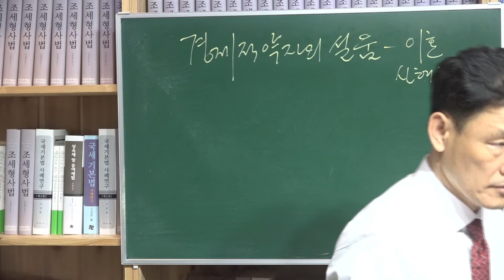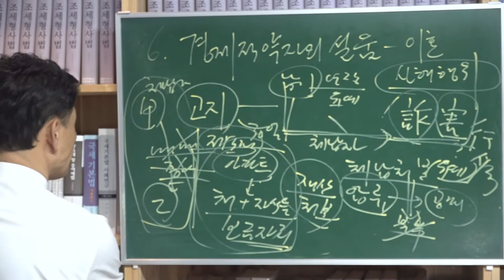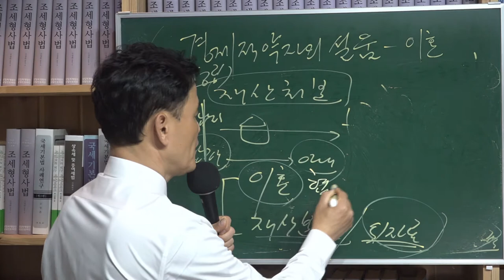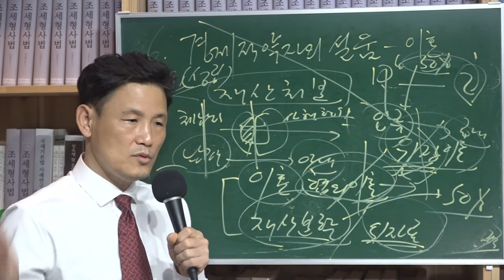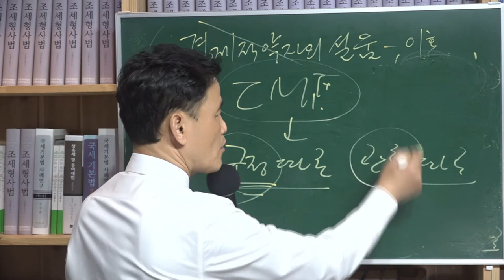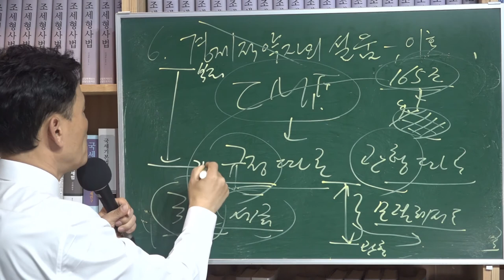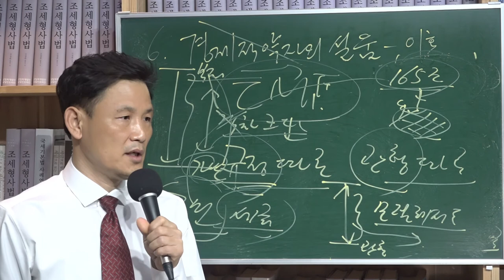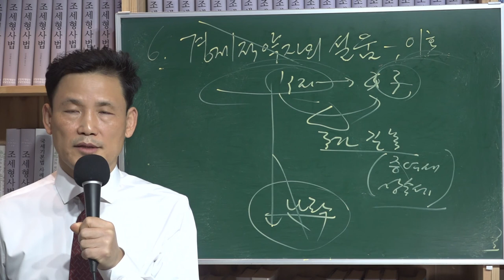[세금과 인생] 444 경제적 약자만 당한다 6 - 이혼이 증가하고 사해행위취소 소제기도 증가한다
" 경제적 약자는 경기불황으로 세금을 체납하고 체납자가 되면 처자식의 보금자리인 집을 국가에게 뺏기지 않고자 이혼을 하고 재산분할로 넘기려 하지만 국가는 사해행위라면서 사해행위취소의 소를 제기한다. "

아무래도 안 되겠다는 생각이 들었다. 집하나라도 건져야지 이것마저 없어지면 우리 가정은 산산조각이 돼버린다. 나야 병신 같아서 그렇다 치더라도 내 애기는 무슨 죄가 있어서 아버지 잘못만난 죄로 이 어린나이부터 고통을 받아야하는지 집 소유권을 다른 사람에게 이전해놓으면 된다는 말을 들었다. 누구에게 이전해야 할지 고민되었다. 아무에게나 해놓을 수 없는 것 아닌가. 남 좋은 일만 시켜버리는 꼴은 상상하기도 싫었다. 믿을 수 있는 사람이 없었다. 그렇다 해서 투병중인 아버지 어머니에게 할 수도 없는 노릇이고…. 집사람에게 해놓으면 속이 훤히 보일 것이고…. 그렇지만 제일 믿을 만 한 사람은 집사람 아닌가. 변호사사무장 친구에게 이것저것 물어볼 수밖에 없었다. 세금을 안내면 세무서에서 압류를 할 것이라고 했다. 세금고지가 있으면 독촉장발부가 있을 것이고 그러면 정리계로 체납인수가 되어 곧 재산에 압류가 들어 올 것이라고 하였다. 그리고 자산관리공사로 공매대행을 해서 거기서 공매를 할 것이라고 했다. 그렇다면 근저당권자인 은행이 6,500만원을 가지고 가고, 세무서가 나머지 금액을 가지고 갈 것이라고 했다. 내 손에 쥐는 돈은 한 푼도 없게 된다. 세금이 한두 푼이 아니지 않는가. 그것도 한 번에 낙찰되기는 어렵다고 한다. 한번 유찰할 때마다 공매가가 10%씩 내려가기 때문에 1억2,000만 원짜리가 두세 번 유찰돼버리면 세무서도 세금 한 푼 못 건질 가능성이 있게 된다.
이런 저런 궁리 끝에 결국 안을 하나 생각해냈다.
이혼을 하는 것이다. 그리고 재산분할로 아파트를 주는 것이다. 위자료로 주면 특정채권자에게만 변제하는 것이 되어 아파트 전체에 대해 사해행위가 된다고 한다. 그렇게 일처리를 다 하고 난 회사에서 가까운 고시원으로 들어갔다. 외관을 작출(作出)하기 위해서이다. 가장이혼이라고 의심을 안 받기 위해서이다. 주민등록을 옮겨놔야 의심을 안 받는다. 집사람과 우리 아기만은 보금자리를 뺏기게 할 수는 없었다. 그게 내가 해줄 수 있는 최선의 선택이었고 내가 해줄 수 있는 전부였다.

한편, 그나마 우리 가족 생존의 유일한 끈인 회사가 구조조정을 한다고 한다. 은근히 나가라고 눈치를 준다. 만일 이 직장 잃어버리면 앞으로 어떻게 살아갈지 막막하기만 하다. 내 친구도 벌써 나갔다. 그래서 세금체납사실을 최대한 비밀로 해야만 했다. 만일 엄청난 액수의 세금이 체납되어있고 재산압류를 피하기 위해 이혼까지 했다면 어떤 사장이 그런 직원을 쓸 것인가. 나라도 안 쓸 것이다. 돈에 아쉬운 처지면 견물생심(見物生心)이라고 사고를 안친다는 보장이 없지 않는가.
어느 날 부장이 불렀다.
“세금체납이 되어 있던데.”
“예?”
놀랐다. 어떻게 그 사실을 알았는지. 난 입 뻥긋도 안했다. 나중에 알고 보니 세금체납자는 신용불량자로 등록이 되기 때문이다. 국세청이 1년 이상 또는 1년에 3회 이상 500만 원 이상의 체납사실에 대하여 은행연합회에 체납통보를 하면 신용불량자로 등록이 된다.
들켰다는 생각이 들었다. 온몸에 기운이 한순간에 빠져버리는 느낌이었다. 뭐라고 말했는지도 기억이 나지 않는다.
결국 명퇴금 조금 받고 나왔다. 경력이 일천하니 손에 쥔 돈으로는 장사는커녕 우리 가정 몇 달 꾸리면 거덜 날 판이었다.
세상이 어려워도 이렇게 어려운 줄 예전에 미처 몰랐다. 사람으로 산다는 게 이렇게 고통스러울 줄을. 중학교 고등학교 대학교까지 겨울방학 때에도 도서관에서 새벽같이 나가 치열하게 경쟁만 하면서 살아온 결과가 이것밖에 안된단 말인가. 허무했다. 너무 허무했다. 어째 이런 일이  나 자신이 너무 참담했다. 부끄러웠다. 이럴 줄을 모르고 한때 세상일을 걱정하면서 살았던 모습이 너무너무 병신 같았다.
몇 개월 동안을 직장을 구하려고 해도 나이도 나이인지라 하늘의 별 따기였다. 뭐 눈에는 뭐만 보인다고 왜 그렇게 힘든 사람들이 많은지. 희망이 있어야 되는데 오직 먹고 살기위해 발버둥치는 사람들 천지였다. 이제야 세상의 진실이 보이는 것 같았다. 진짜 내가 의존할 사람은 나 혼자밖에 없다는 생각이 들었다. 애기 칭얼거리는 순진한 모습을 보면서 하루하루를 버텨가고 있었다. 속으로는 가슴이 까맣게 타들어가고 있었다. 얼굴엔 웃음이 없어진지 오래다. 힘들어지니까 집사람과도 다투게 된다. 그런다 해서 별 뾰족한 대책이 생기는 것도 아닌데 서로 신경이 날카로워져만 간다. 오늘 하루도 이력서가지고 고개 숙여 찾아다니는 내 모습에 내 가슴은 까맣게 타들어갔다.
적금도 깨보고 했지만 세 사람 먹고 사는데 돈은 왜 그리 쑥쑥 빠지는지.
그런데 집사람으로부터 어느 날 당황한 목소리로 소장부본이 날아왔다고 했다. 요즘은 무슨 소리만 들어도 가슴이 덜컥 내려앉는다.
“무슨 소리야!”
사해행위를 취소하라는 내용이었다. 대한민국이 나에게 소를 제기한 것이다. 아내에게 아파트를 이전한 게 사해행위라는 것이다. 재산분할비율을 초과한 부분은 사해행위가 된다는 것이다.
성질이 났다.
‘지독한 놈들. 우리 같은 사람들에게까지 꼭 이럴 필요가 있는가. 먹고살기도 힘들어 죽지 못해 살고 있는 우리들에게 끝끝내 집 한 채 남은 것도 빼앗아 갈려고 하는가. 도대체 국가가 뭐 때문에 있는 거야. 국민을 위해서 있는 것 아닌가. 세금을 내가 안내고 싶어 안냈나. 나도 선배한테 속아서 명의하나 빌려준 죄밖에 없는데 그것이 얼마나 죽을죄를 지었기에 이렇게까지 우리 가정을 철저히 깨부수려고 하는가. 이제 와서 집마저 날아가면 어디 가서 살란 말인가. 부모가 있나 형제가 있나. 도와줄 형편이 안 되는데 없는 거나 마찬가지지. 국가가 우리 가족들보고 노숙자가 되란 말과 똑같은 것 아닌가.
아니 신용불량자도 배드뱅크(Bad Bank) IMF 구제금융 이후 개인신용불량자가 급증하여 사회문제로 대두됨으로써 2개 이상의 금융기관에  총 연체금액이 5,000만 원 미만인 신용불량자를 대상으로 소득증빙이 없어도 신규로 대부하여 기존의 채무를 갚게 하고 신용불량 등록을 해제하는 방식
라는 제도가 있어 갱생의 기회를 주는 판에 세금은 어째 그런 제도도 없더냐. 나 같은 서민에게 세금 매겨 신용불량자로 만들더니 세금 안낸다고 집까지 뺏는다고 저렇게 난리니 금융기관도 저렇게는 안했는데 국가가 더 지독하구만. 와! 더러운 세상 어떻게 살아야 하나.
잡을 수 있는 사람만 잡아야지 주가조작 하는 놈은 못 잡고 왜 나 같은 사람을 이렇게 참담하게 만드는가.‘

결국 소송에서 졌다. 변호사 없이 혼자 하다 보니 힘은 들고 소득도 없었다. 한 번씩 법원에 나갈 때마다 왜 그리 서글프고 서러운지. 세상이 너무 무섭고 냉정하다는 느낌밖에 들지 않았다. 사람으로서 살아간다는 게 마치 동물세계에서 적자생존(適者生存)해야 살아남는 것처럼 실감났었다.
결과는 원물반환을 하라는 것이었다. 죽을 수밖에 없었다. 죽고 싶은 생각밖에 없었다.
잡을 수 있는 사람만 잡아야지 힘없고 백 없는 사람은 왜 잡는지……. 힘 있고 백 있는 사람은 잡지도 못하잖아. 은행 돈 빼먹고 결국은 공적자금까지 투입되게 한 기업가들이 은닉한 재산을 회수했다는 말 별로 못 들어봤다.
그리고 얼마 안 되어 은행에서 6,500만원 주택금융대출을 받아 18평짜리 간신히 마련해놓은 아파트에 세무서로부터 압류가 들어왔다. 세상에 억장이 무너지는 것 같았다.
또 얼마 있다 자산관리공사로부터 공매예정통지가 왔다. 공매중지해 줄 것을 세무서에 요청을 해봤다. 세무서에서는 분납을 하라고 한다. 처음에 200~300만 원 이상 내라고 했다. 지금 당장 돈을 어디서 구할 수 있겠는가? 사채를 얻으러 가봤는데 최소한 월급 받는 게 있어야 그걸 담보로 해서 돈을 빌려준다고 한다.
그렇게 돈을 구하려고 백방으로 뛰어다니다 돈도 못 구한 채 한 달 이상을 허비해버렸다. 솔직히 신용불량자로 낙인찍히면 세상살이 하지 마라는 것과 같은 이야기다. 젊은 놈이 어디 가서 뭐 취직이라도 하고 싶어도 할 수가 없다. 애기 우유 값도 간신히 대고 있는 판이었다.
결국 분납약속을 못 지키자 세무서는 공매중지 요청을 하지 않았고 공매는 계속 진행될 수밖에 없었다.
몇 달 뒤 낙찰자라는 사람이 찾아왔다.
〈집 빼세요. 〉
사정을 했지만 말이 통할 수가 없었다. 낙찰대금 9000만원이니까 거기다가 1,000만원을 더 붙여서 1억을 내라고 한다. 그게 자기가 봐주는 최대 편의라고 한다. 내 사정이 딱하다는 것을 알지만 자기도 어쩔 수 없다고 한다.
‘그 돈이 있으면 내가 세금 내버리고 말지.’
담배한대 뿜으면서 쫓겨날 집에서 창밖을 쳐다봤다. 차창 밖으로 비가 내리고 있었다. 아무 생각 없이 창밖을 쳐다봤다.
그날 밤 잠을 못자고 뒤척였다.
아이들을 아파트난간에서 내던진 후 엄마도 뛰어내려 죽었다는 뉴스만 계속 흘러나왔다.